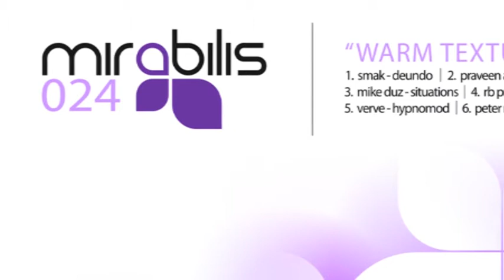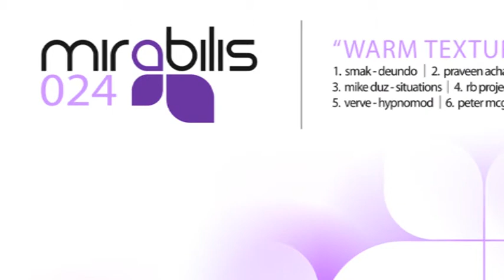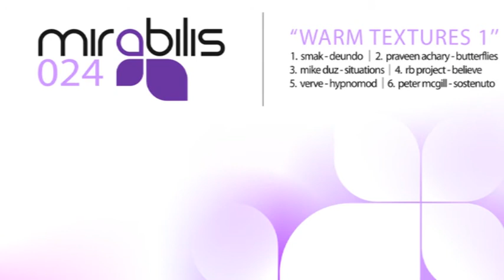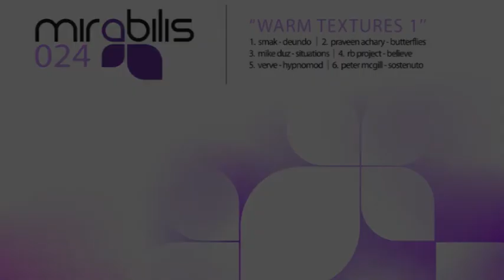Peter McGill - Sostenuto